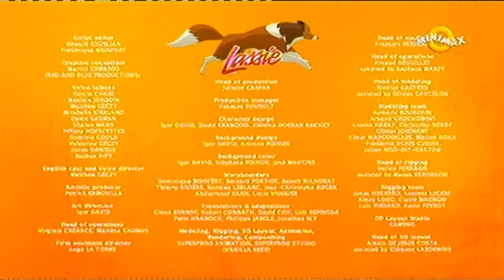lassie kalandjai 40